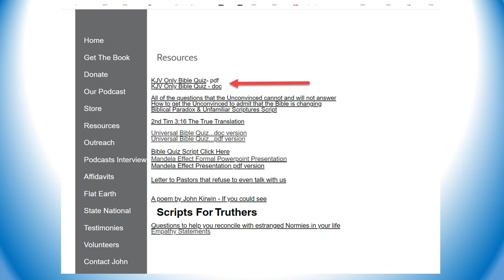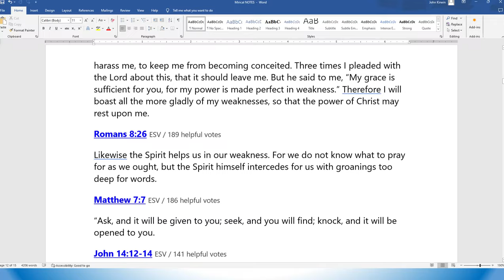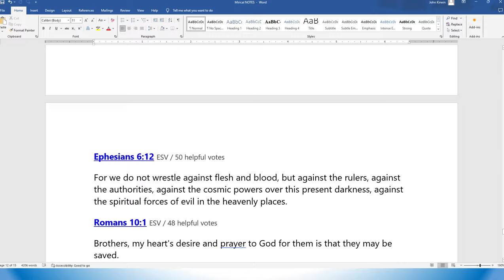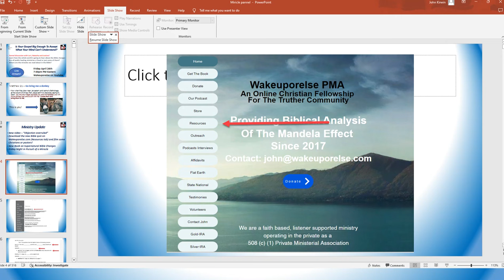Bring me a donkey!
It's time!  You are ready.  You have the mercy of God to cover all of your short comings.  God uses ordinary people that don't have it all together but they are willing to be willing.  All heaven is about to break loose.  Don't let this moment pass you by.  Step into your destiny.  Answer the call.

Need more help? - Get My book
"The Conspiracy Theorist Survival Guide"
On Amazon
Also available on most platforms
Audio, Kindle, Paperback

* Credit Card
* Crypto
* Zell

"The Conspiracy Theorist Survival Guide Podcast"
Apple